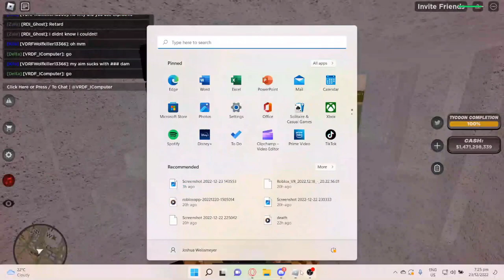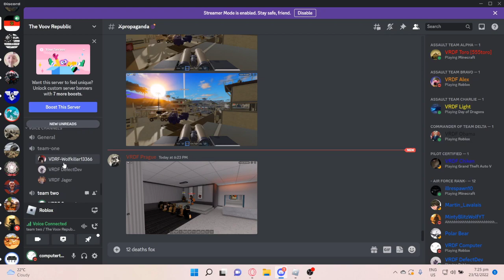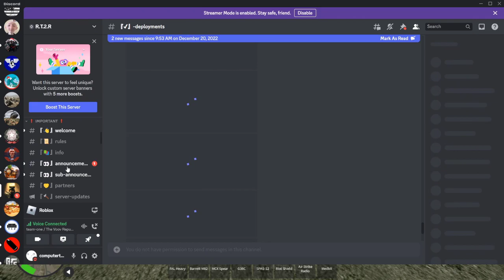Roblox (War Tycoon) 2v3's + Training Part 5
me and my mates playing war tycoon a while back